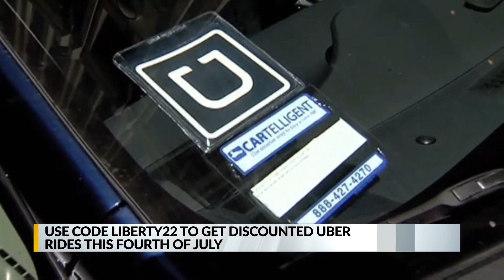'Take a Ride on Us' program offers discounted Uber rides Fourth of July weekend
The “Take a Ride on Us” campaign is offering discounted Uber rides this Fourth of July weekend. Beginning Friday, July 1, at noon through Tuesday, July 5 at 3 a.m. the campaign is offering 1,000 rides.